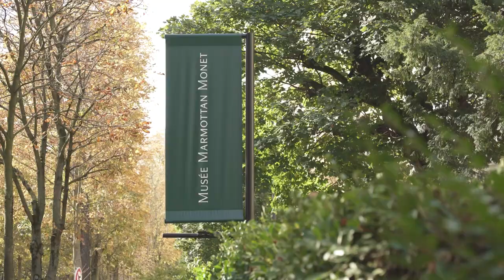"Tyson/Monet" at Musée Marmottan Monet (2019)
To celebrate its 85th birthday, the Marmottan Monet Museum launched “Unexpected Dialogues”, a bi-annual exhibition program inviting contemporary artists to react in their unique way to the permanent works in the museum’s collection. After Gérard Fromanger last March, Keith Tyson is the museum’s latest guest artist whose work is displayed in “Tyson / Monet: A Question of Painting”, under the artistic direction of exhibition curator Ariane Koek and invited by Marianne Mathieu, Scientific Director of the Marmottan Monet Museum...